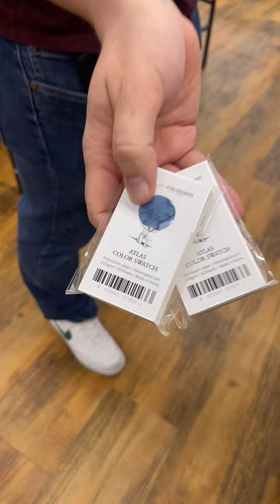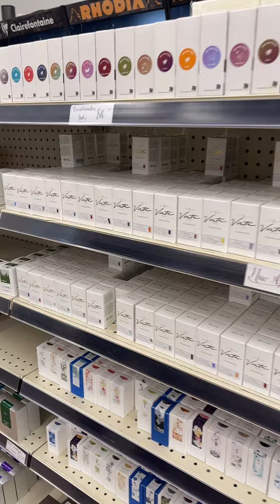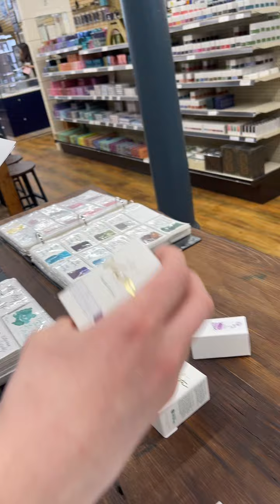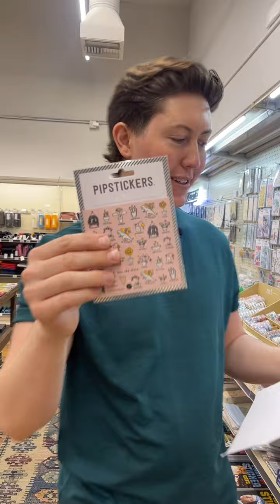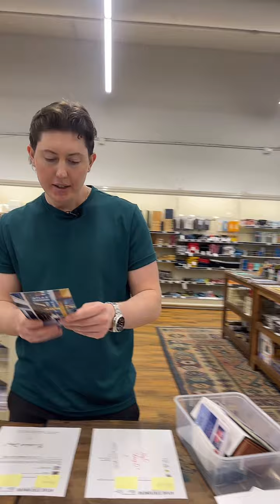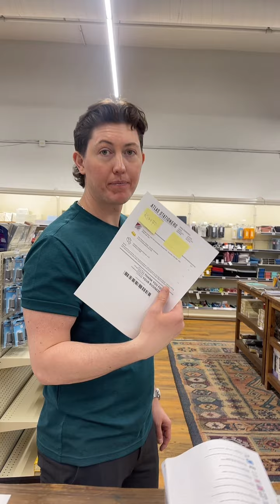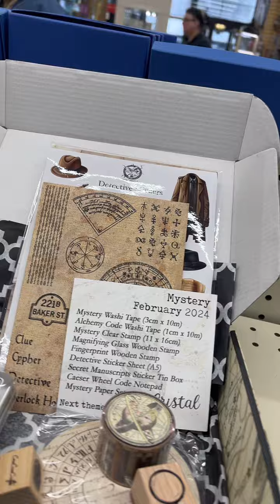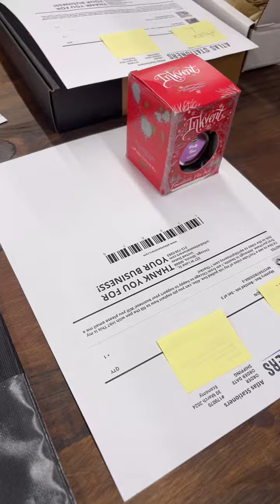Solar Eclipse Order Pulling!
The new week is off to a great start! As we are posting this video, the solar eclipse is commencing.  Please make sure to take care of those eyes!

Stay Smooth...PEACE!!
-Brendan

TikTok Live Schedule
Mondays (Order Pulling) - 10am CT
Tuesdays (Order Showing) - 10am CT
Wednesdays (Order Packing) - 12pm CT